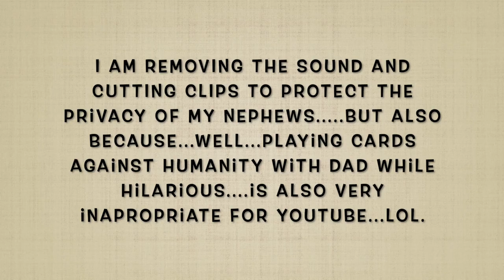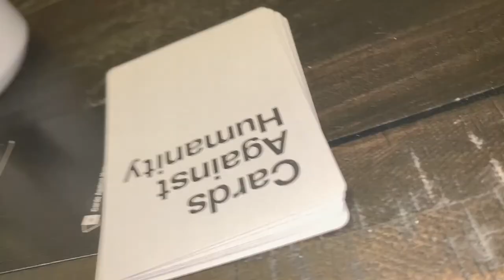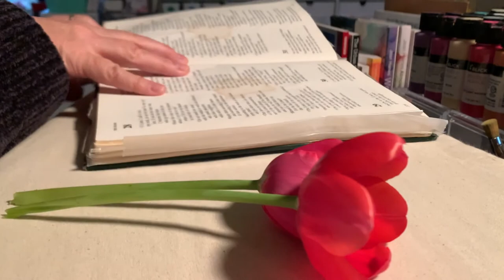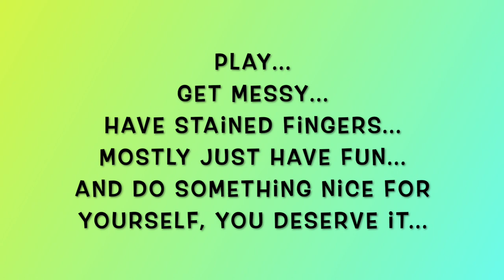My Week In Review 12-19-21 To 12-25-21